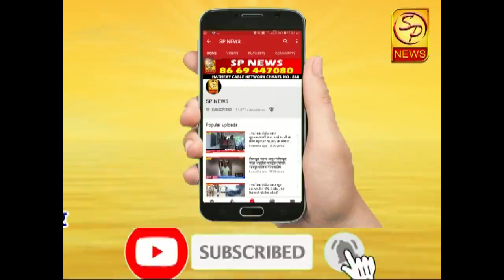अक्कलकोट तालुका कोरोनामुक्त, अक्कलकोट तालुक्यातील ७ रुग्णांची कोरोनावर मात